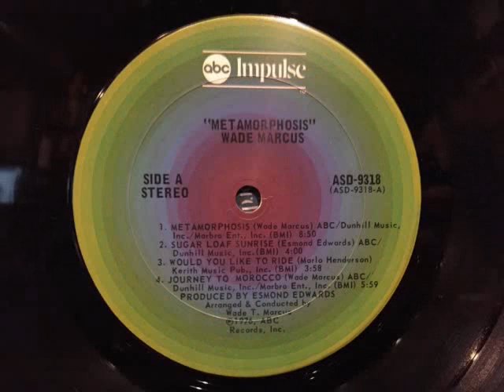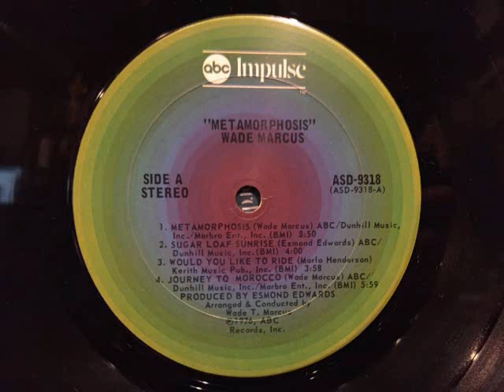Journey to Morocco / WADE MARCUS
"Metamorphosis" (1976)